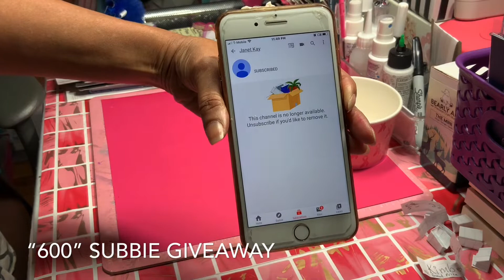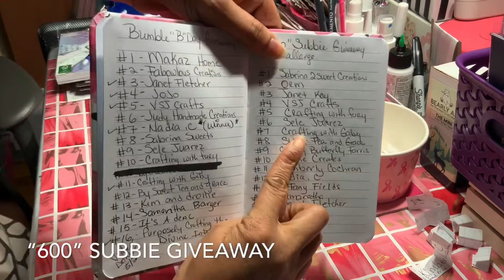“600” SUBBIE NEW WINNER ... REDRAW.. NOT INTENDED FOR CHRILDREN UNDER 18YRS ADULTS ONLY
# Crafting with Gaby

Winner is Crafting with Gaby... Thank you 🙏 all for Entries 🐝🐝

I had to redraw a new person due to first winner wasn’t a visual SUBBIE and channel was no longer.
As we pick winners you must be a visual subscriber on the channel, if not your not really being supportive, it’s very important to maintain on others channel.